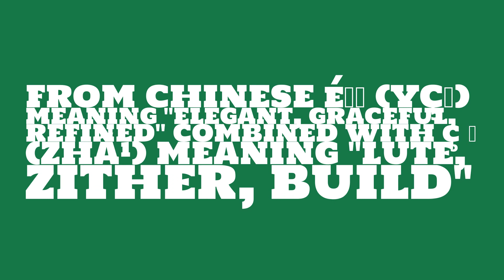Is the name Yazhu masculine or feminine?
What is the origin of the name Yazhu? What does Yazhu mean?